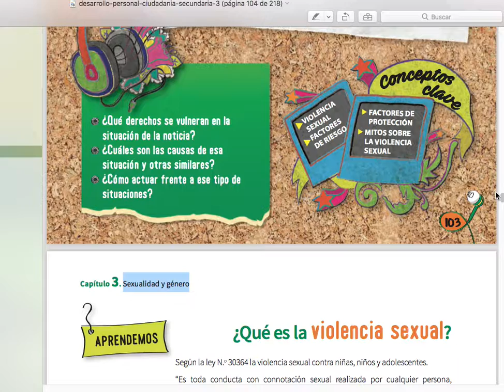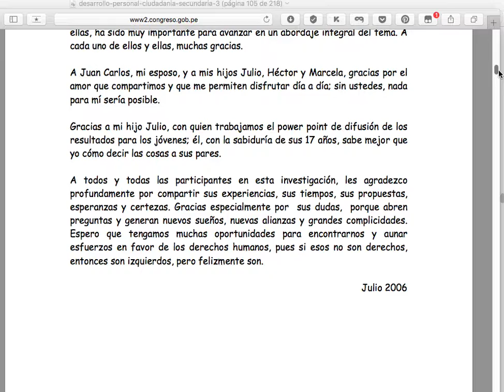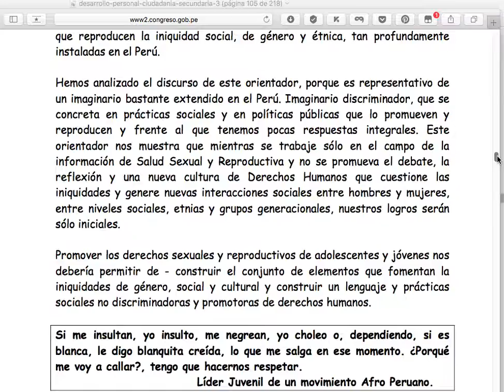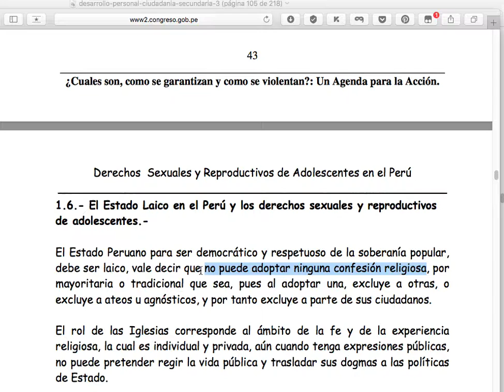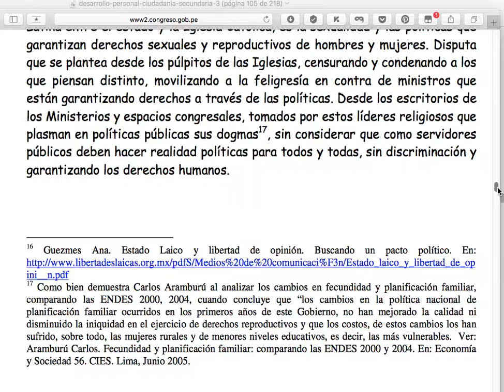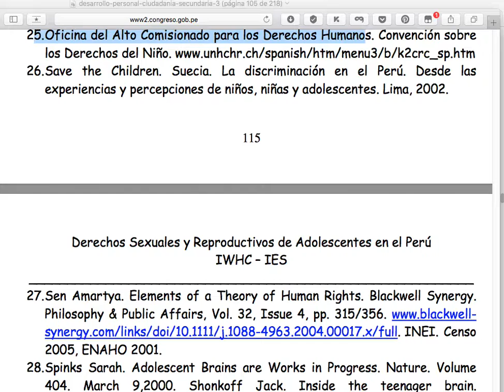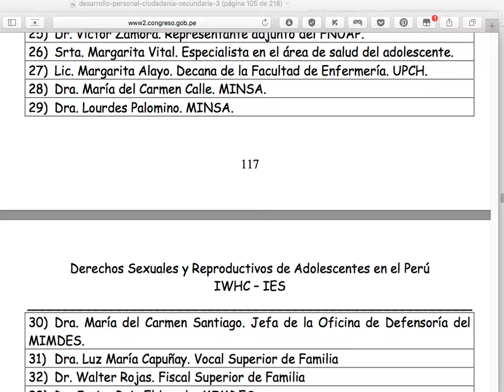Libro Tercero de Secundaria Estado Laico anticristiano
- Dice que el rol de las iglesias está en el ámbito individual y privado. FALSO. Profesar la fe es hacerlo también públicamente.

- Dice que ser Estado laico es no adoptar una religión. FALSO. Es respetar las religiones y creencias de los ciudadanos.

- Dice que la Iglesia católica limita los derechos de las mujeres. FALSO. Al contrario, dignifica a la mujer. Aborto no es derecho. Género como constructo social es un falso que deviene del constructivismo no probado y el existencialismo ateo.